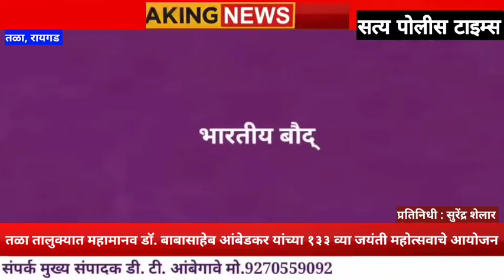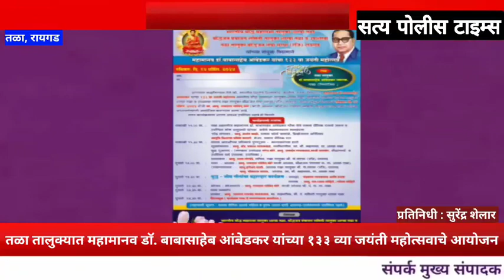Tala तालुक्यात महामानव Dr Babasaheb Ambedkar यांच्या 133 व्या जयंती महोत्सवाचे आयोजन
तळा : भारतीय संविधानाचे शिल्पकार, क्रांतीचे जनक, विश्वरत्न, महामानव डॉ. बाबासाहेब आंबेडकर यांचा १३३ वा जयंती महोत्सव भारतीय बौद्ध महासभा तालुका शाखा तळा,  बौद्धजन पंचायत समिती तालुका शाखा तळा व उपशाखा तसेच तळा तालुका बौद्धजन सेवा संस्था  रायगड यांच्या संयुक्त विद्यमाने रविवार दि. १४ एप्रिल, २०२४ रोजी बौद्धजन पंचायत समिती तालुका शाखा तळाचे माजी अध्यक्ष रामदास गोविंद मोरे यांच्या अध्यक्षतेखाली आयोजित करण्यात आला असून   स्वागताध्यक्षपदी हरीश्चंद माळी, अध्यक्ष तळा तालुका बौदजन सेवा संस्था रायगड  व भीमराज जाधव ,  अध्यक्ष, भारतीय बौद्ध महासभा, तालुका शाखा हे असणार आहेत. हा कार्यक्रम तळा तालुका डॉ. बाबासाहेब आंबेडकर स्मारक, तळा येथे संपन्न होणार आहे.
सकाळी ११. ०० वाजता तळा शहरातील महामानव डॉ. बाबासाहेब आंबेडकर चौक येथे समता सैनिक दलाचे जवान व उपस्थित भीम अनुयायी यांच्या वतीने महामानवाला मानवंदना देण्यात येणार असून  यावेळी परेड संचलन प्रशांत माळी, समता फोर्स कमांडो, डिव्हिजनल ऑफिसर व विशाखा प्रविण कासारे, मेजर- समता सैनिक दल व उपस्थित सैनिक करणार आहेत. यानंतर कार्यक्रमस्थळी मानव आदर्शांच्या प्रतिमाचे पुष्पपूजन मान्यवरांच्या हस्ते होणार आहे. तळा बुद्ध पूजापाठ  संस्कार उपाध्यक्ष नरेश मोरे, जनार्दन गायकवाड, माजी श्रामणेर, बौद्धाचार्य  व उपस्थित सर्व उपासक, उपासिका यांच्या उपस्थितीत होणार आहे. दुपारी १२.३० वाजता महामानवाला अभिवादन करण्यासाठी बुद्ध-भीम गीतांचा बहारदार कार्यक्रम आयोजित करण्यात आला आहे. हा कार्यक्रम संपल्यावर कार्यक्रमाचा समारोप होणार असून यानंतर सर्व उपस्थितांना भोजनदान करण्यात येणार आहे.  दुपारी  ३.३० नंतर कार्यक्रम स्थळ ते नगरपंचायत कार्यालय अशी मिरवणूक निघणार आहे.

 या कार्यक्रमास तिन्ही संस्थेचे सर्व सन्माननीय सभासद बंधू भगिनी, समता सैनिक दलाचे जवान व समाजातील विविध संस्थातील मान्यवर पदाधिकारी यांनी बहुसंख्येने उपस्थित रहावे असे आवाहन तिन्ही संस्थेचे पदाधिकारी यांच्या वतीने करण्यात येत आहे.